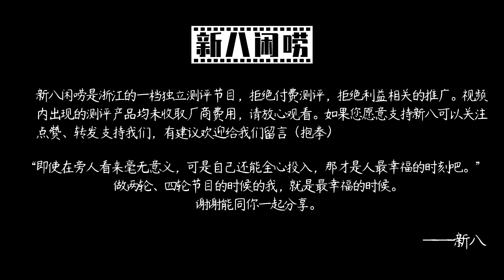史诗级真香现场KTM790DUKE荣为新宠？新八帅脸被打！小丑竟是….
上一期我喷790不行
这一期带大家看790怎么样
我喷它 还要买它 哎就是玩！！！